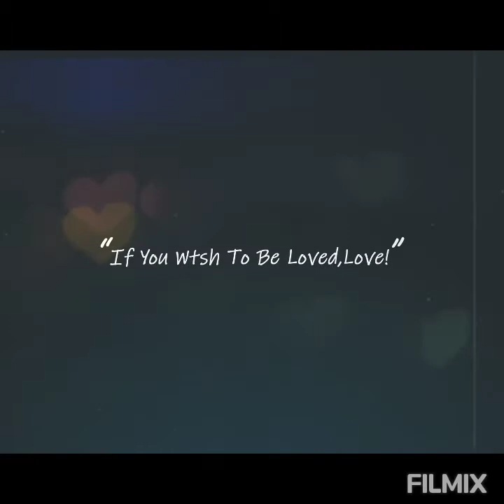Katan benarasi saree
🍎 Banarossi Kathan Saree

🍑 WITH BP
🍎 Rs.1980/-+£
 Available Colour
Offer 😄😄Offer
We ship all over India

Created for the love of finding and sharing affordable on-trend Indian fashion, Colourvine fashion boutique  is for women and men who live free, searching for passion and endless fashion inspiration. We strive to help you invoke creativity, spirit, and eclectic adventures through fashion and personal style. Find highly-coveted trends at affordable prices at our online fashion boutique .follow us in instagram

earrings, necklaces, bracelets and anklets, a trend that popped up on the street... If you're no longer feeling your choker necklace and your thumb rings are collecting dust, then its time to get to know 2020's latest jewellery trends.Clay ,oxidiesed,western boho jewelleries now in trend.and to make your beautiful with these jewelleries Colourvine fashion launches Colourvine Sparkle